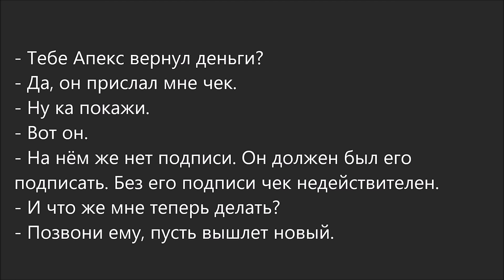Russian Dialogue 90 (Тебе Алекс вернул деньги?)